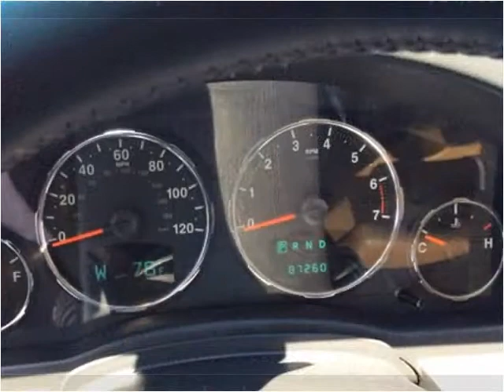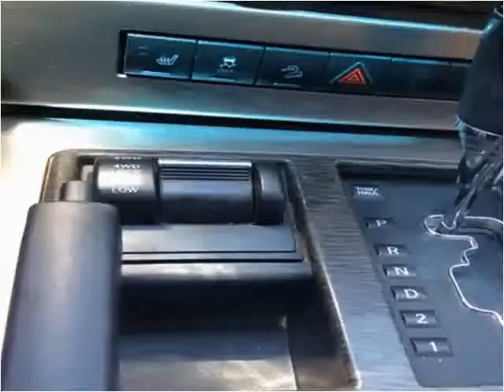2011 Jeep Liberty Used Cars Boaz AL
This 2011 Jeep Liberty is available from Lowery Brothers Motors.